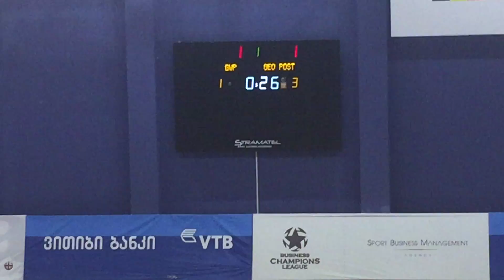Georgian Post 2-2 GWP 1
Georgian Post 2-2 GWP
Business Champions League
GOLD